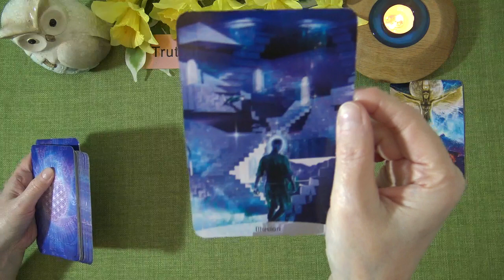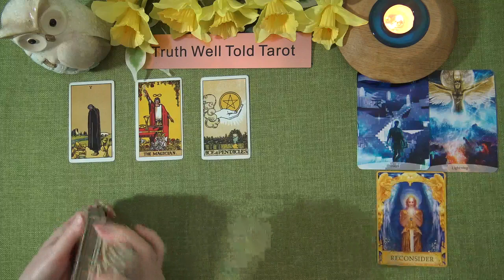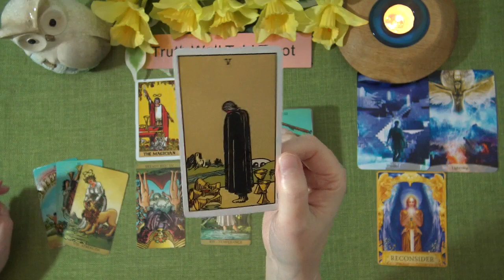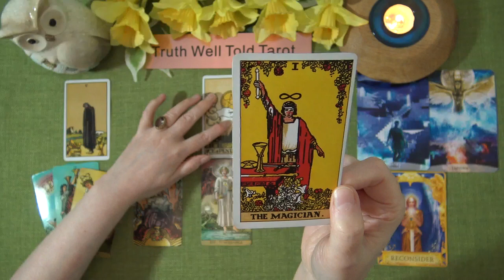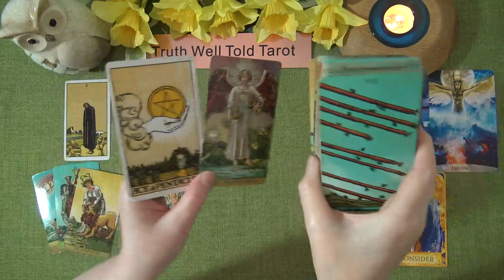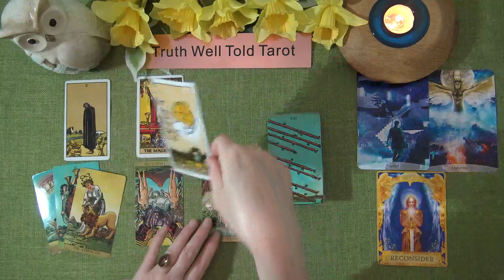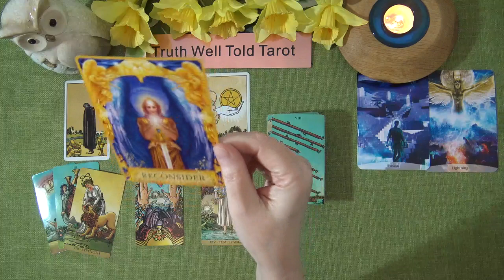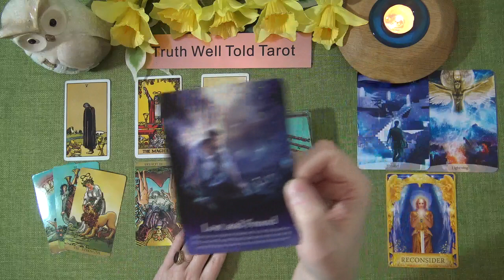TAURUS WEEKLY TAROT READING "A GOLDEN NEW BEGINNING WITH TRAVEL PLANS PERHAPS" April 5th-11th 2021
Andrea xx